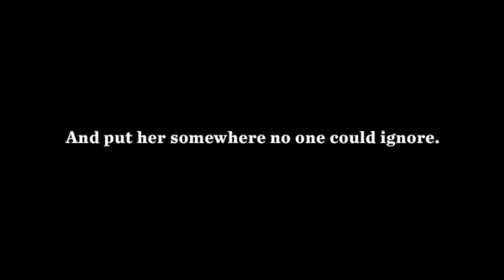Fearless Girl, State Street Global Advisor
Grand Prix para Glass Lions